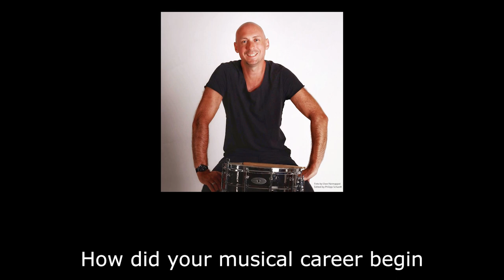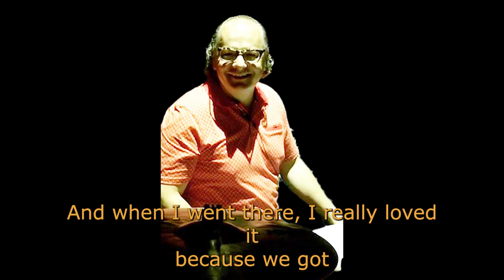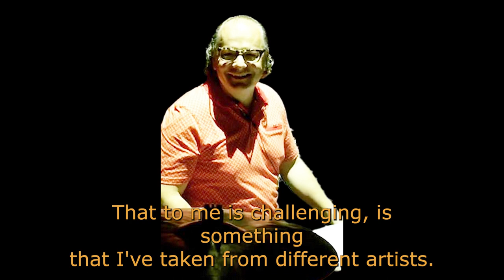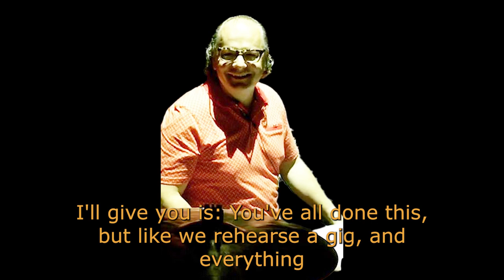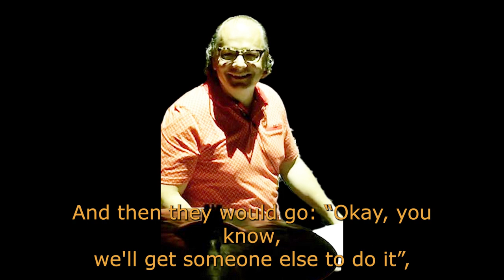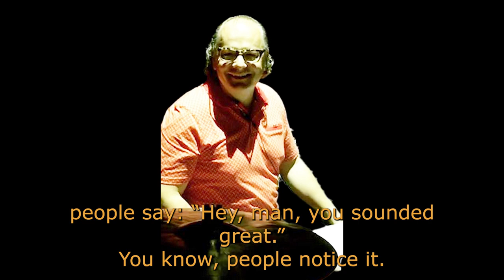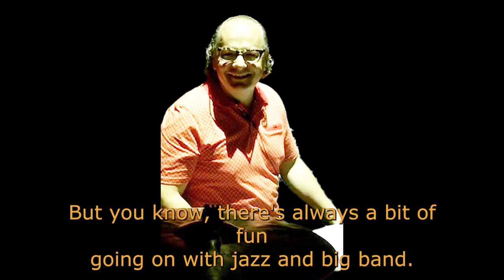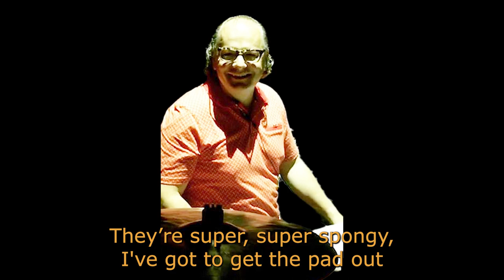Talking to a drum legend - Interview with UK drummer Ralph Salmins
For those of you who don't know, every two weeks my friend Dirk Brand and I publish a German-language podcast, the "Schlagabtausch". In our 83rd episode, we had the novelty of conducting an interview in English with the great drummer Ralph Salmins. Ralph Salmins is one of the most sought-after and versatile drummers in the United Kingdom, one could even say worldwide. With an impressive career peppered with great artists such as Phil Collins, Paul McCartney, David Bowie, Tina Turner, Robbie Williams and many more, Ralph Salmins brings with him a wealth of experience and insight, which he shares with you in this interview in a humble, personable and enjoyable way. An absolute recommendation.

is your German online portal to learn drums and to support and encourage you as a drummer in the best possible way, whether you are a beginner or an advanced player. With the courses, videos, mentoring, regular live streams and in exchange with the deinschlagzeuglehrer.de community, you will be able to develop optimally and always find new inspiration.

Do you already know the German podcast "Schlagabtausch" that I do together with my friend Dirk Brand?